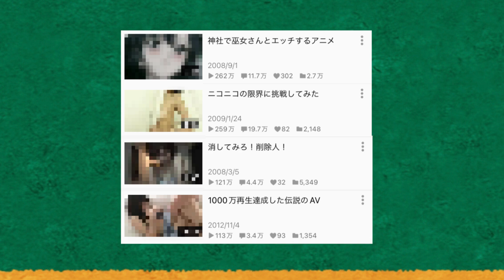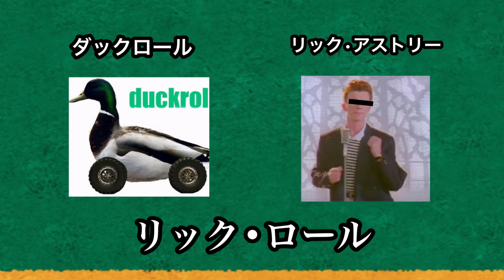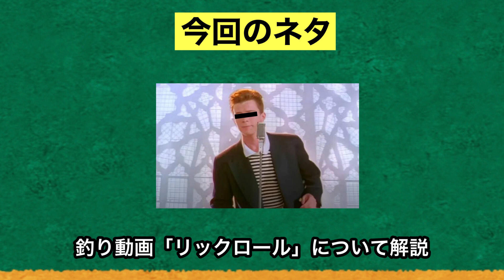世界一有名な釣り動画『リックロール』について解説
ニコニコ動画の例のアレで何回かリックロールで釣られました。